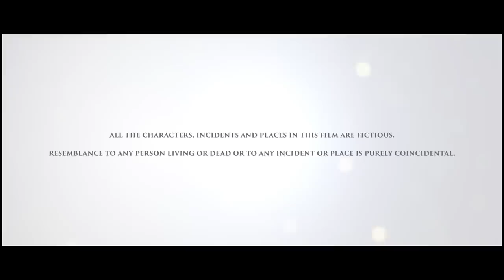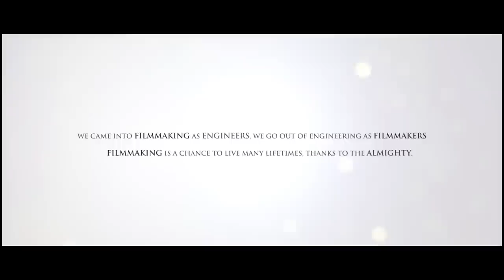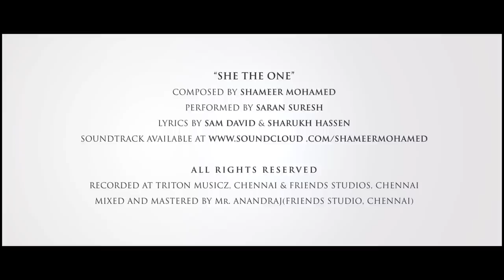The Closet Lover - English Short Film HD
From the House Of Sixth Sense Films,
The Closet Lover - English Short Film Full HD.
 [ Request - Please Watch It in HD ]

"A Simple Love story revolving around our hero Vishwa and his dream girl Shewtha. When life takes a U Turn, even past becomes a choice of fate"

Direction & Screenplay: Nitin Vijay
Cinematography: Vedha Narayan
Story: Vignesh Natarajan & Nitin Vijay
Editing & VFX: Ignatious Aswin
Roto Artist: Suresh
Consultant: Prashanth Karan and Karthik Priyadarshan
Sound Mixing and Effects : Arvind Ramprasad and Sabarish Rajan
Costumes and Make up : Sumedha Ramanan
Vocals: Saran Suresh
P.R.O: Shravan Santhosh

Starring:
Karthikeyan Vellapan
Sumedha Ramanan
Nelson Mohammed Gandhi